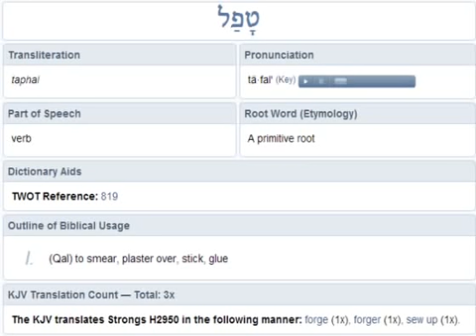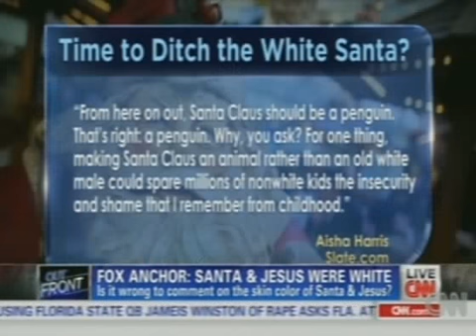Part 2. News and Current Events 12-14-2013.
News and Current Events 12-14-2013.